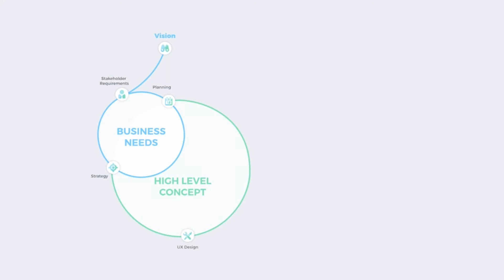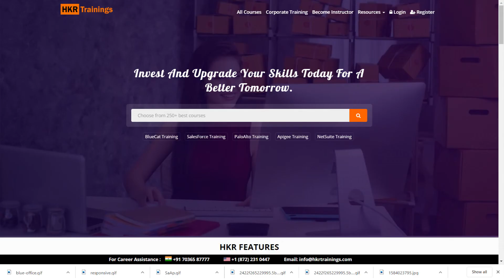Agile Tutorial in Telugu | What is Agile | Agile Methodology | Agile Training - HKR Trainings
Learn Agile methodology in your native language with this Telugu tutorial! Agile is a project management and product development approach that emphasizes flexibility, collaboration, and customer satisfaction. In this tutorial, you’ll explore the core principles of Agile, including iterative development, continuous feedback, and cross-functional teams. Understand how Agile methodologies like Scrum, Kanban, and Lean help improve productivity, efficiency, and adaptability in the fast-changing business environment. Perfect for beginners and professionals looking to master Agile project management. Start your Agile learning journey today in Telugu! 🚀

Topics are
 0:14 What is Agile
0:20 which companies using Agile Methodology
0:32 Agile Methodology
0:43 Benefits of Agile Methodology
0:56 who uses Agile Methodology
1:04 HKR Trainings' Agile Training
1:21 Agile Training Curriculum
1:46 Pre requisite for Agile
1:58 Agile Certification

🗝️ Key Features

👉  Flexible Timings.
👉  Customize Course.
👉  24/7 Support.
👉  Achieve Certification.